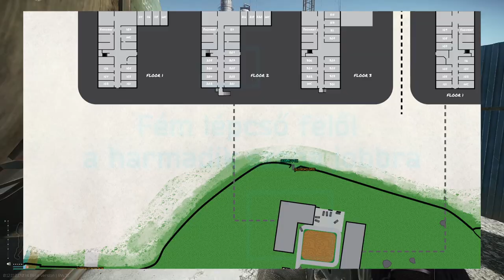Checking - 12.11 - Quest 1 Percben